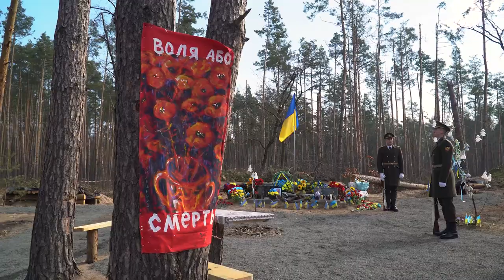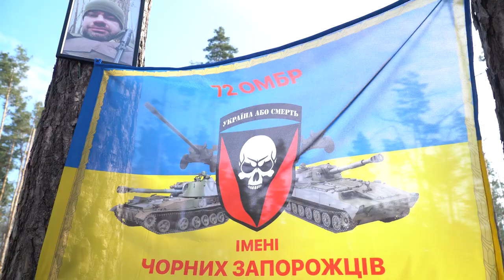Зеленський і Залужний вшанували пам'ять захисників України у Мощуні